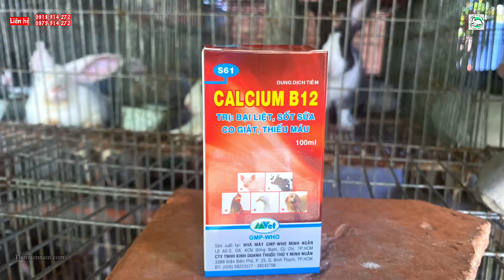Nuôi Thỏ Cần Biết Thời Điểm Tách Bầy Cho Thỏ Con - kỹ thuật nuôi thỏ cơ bản tập 11 | Thỏ Miền Nam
Thỏ con - thời điểm nào tách bầy để nuôi thúc lên thỏ thịt cho hợp lý. Đây là câu hỏi rất nhiều bà con Nuôi Thỏ đang quan tâm trong thời gian vừa qua.
Hôm nay, thomiennam xin giới thiệu Video
Cảm ơn bà con đã xem video